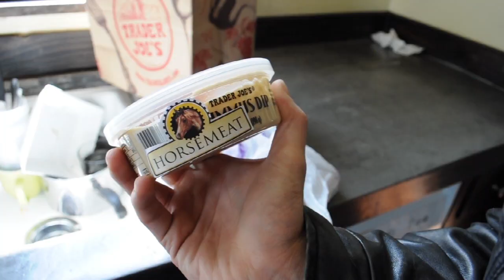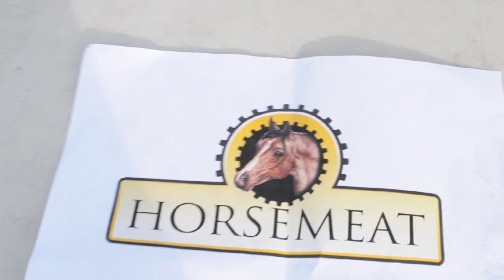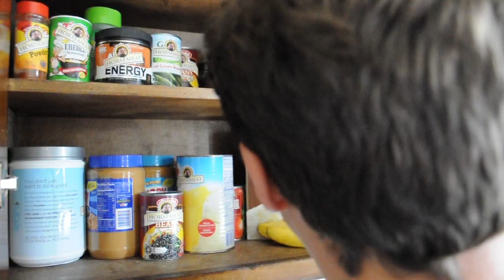Horse Meat - Secret Fat Camp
There's horse meat in everything these days...

Like us at Facebook.com/SecretFatCamp